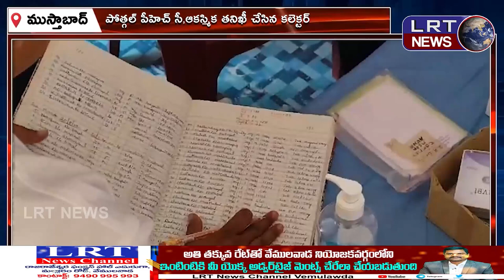పోత్గల్ ప్రాథమిక ఆరోగ్య కేంద్రంను ఆకస్మిక తనిఖీ చేసిన కలెక్టర్ సందీప్ కుమార్ ఝా ||| LRTNEWS